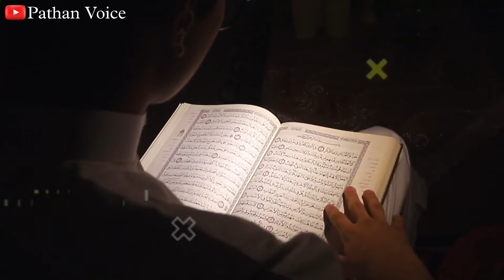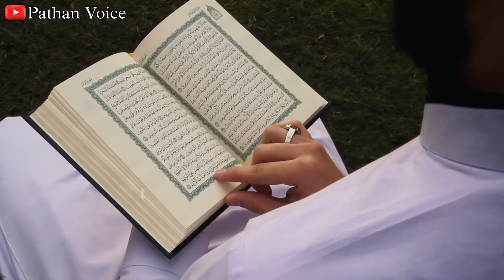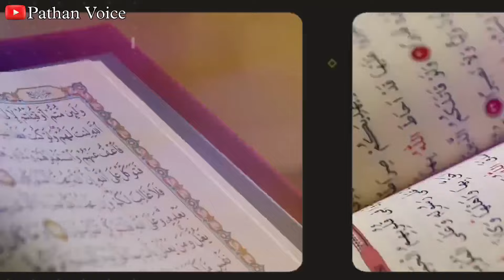Dajjal se hambistri karne wali Aurten Koun Hogi? Dajjal Ki Biwi Bacche! Pathan Voice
Aajki is video mein ham aapko batane Wale hai Dajjal Se Hambistri karne Wali Aurten Kon Hogi Aur Dajjal Ki Biwi Aur Bacche Kon Honge To aap ise pura zarur dekhe Aur Aapne doston se zarur share kare.